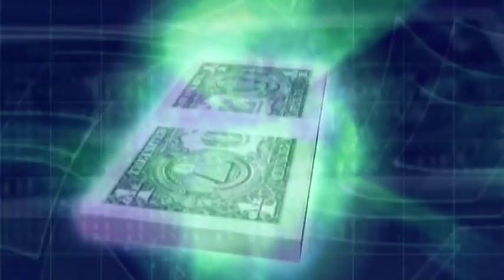Money Mastery: Wealth Secrets Uncovered Using EFT - Free DVD Sample!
30 DAY CHALLENGE: Try this every day for 30 days and post your results in the comments! ↓↓

EFT Tapping focusing on adopting a successful mindset. Our tapping videos are best listened to sitting or lying in a comfortable, quiet place where you will not be disturbed.

This content is not intended as a substitute for professional medical or counselling advice. If you suffer from a physical or mental illness, please always seek professional help.